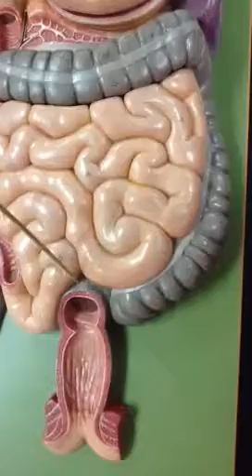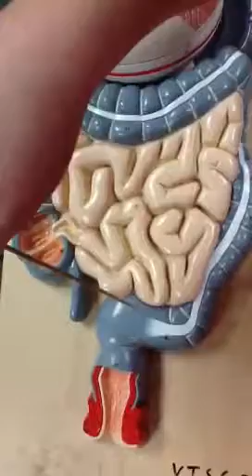Intestines - Digestive System